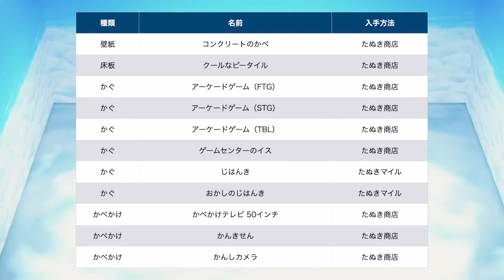【あつ森】ゲームセンター風部屋の作り方！アーケードゲーム家具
アーケードゲーム機を使って、ゲームセンター風の部屋を作ってみました！

使用した家具や小物がコチラ
コンクリートの壁
クールなピータイル
アーケードゲーム（FTG）
アーケードゲーム（STG）
アーケードゲーム（TBL）
ゲームセンターのイス
自販機
お菓子の自販機
壁掛けテレビ 50インチ
換気扇
監視カメラ